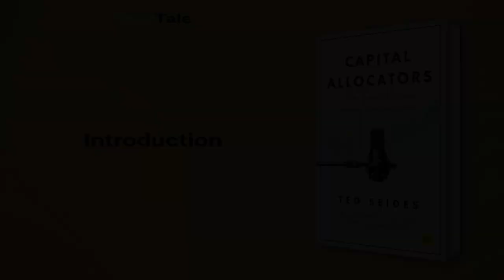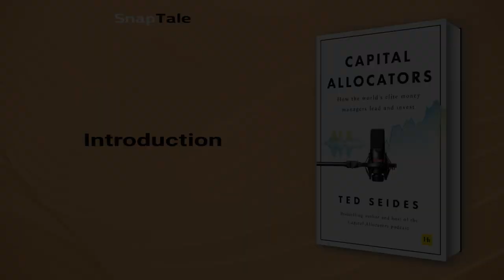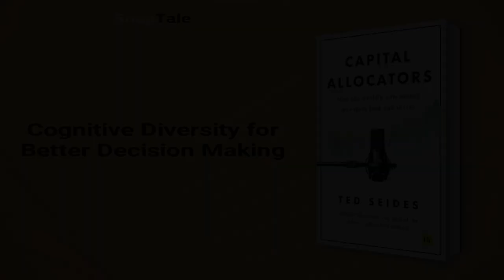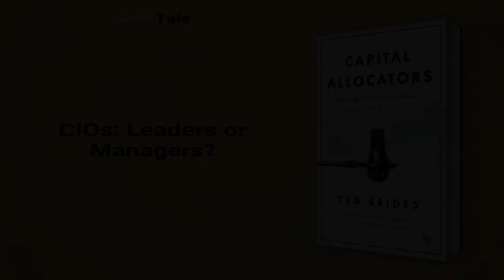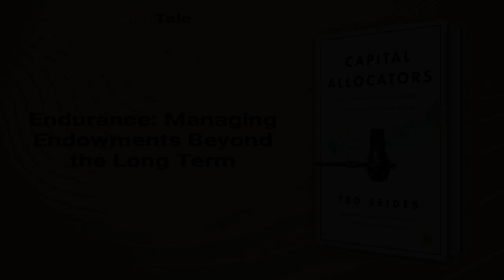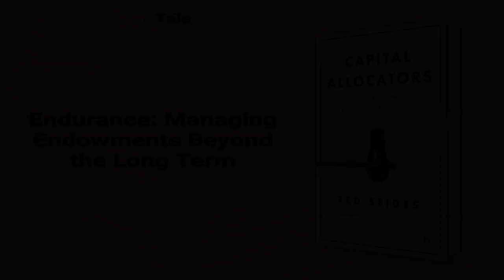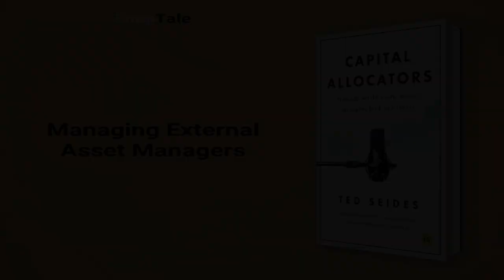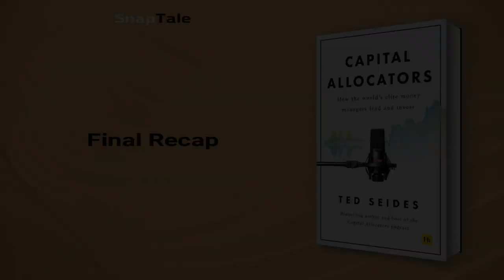Capital Allocators by Ted Seides: 8 Minute Summary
*BOOK SUMMARY*

TITLE - Capital Allocators: How the world’s elite money managers lead and invest

AUTHOR - Ted Seides

DESCRIPTION:
📖 CAPITAL ALLOCATORS sheds light on the mysterious world of finance-leading CIOs. Ted Seides curates essential insights from the first 150 episodes of the Capital Allocators podcast to reveal the secrets of investment decision-making, leadership, and management. A must-read for CIOs, fund managers, and investors alike.

TIMESTAMPS:
⌚ 00:00 Introduction
⌚ 01:07 Mastering the Art of Interviewing Money Managers
⌚ 02:03 Cognitive Diversity for Better Decision Making
⌚ 03:06 Perfecting the Art of Negotiation
⌚ 03:55 CIOs: Leaders or Managers?
⌚ 04:22 CIOs and Effective Governance
⌚ 05:10 Endurance: Managing Endowments Beyond the Long Term
⌚ 06:18 Turning Investment Plans into Action
⌚ 06:46 Managing External Asset Managers
⌚ 07:41 Final Recap